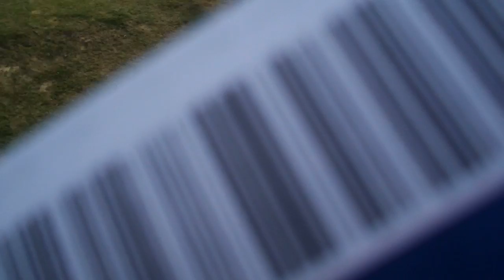Sky Swing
The Sky Swing in Rotorua was fantastic. 0 to 150 kph in 2 seconds. I had to do it twice as someone didn't want to have a go.